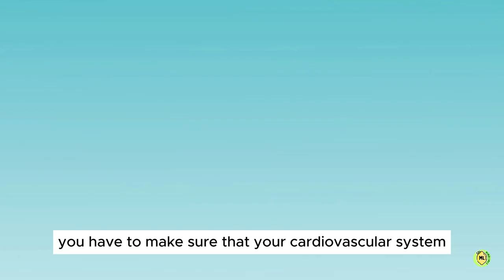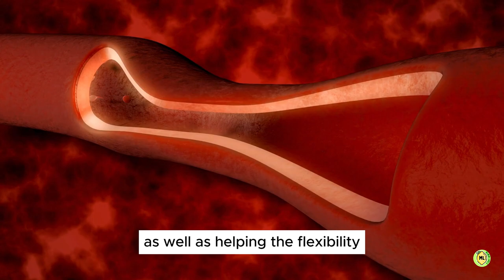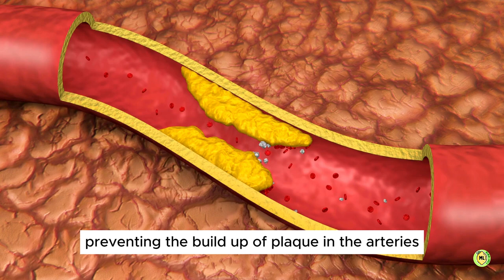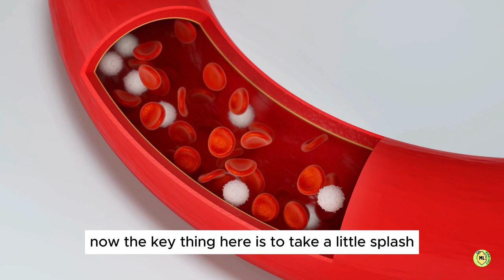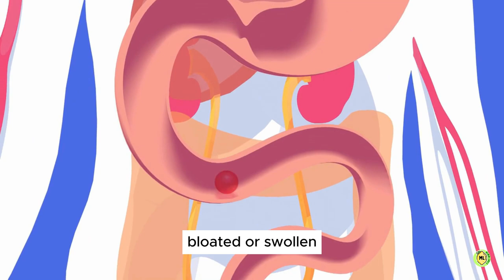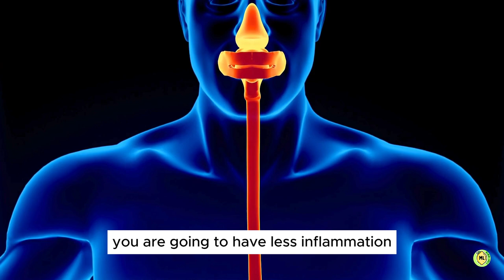Unbelievable: Just One Shot Opens Arteries on the Spot [Prevent Heart Attack & Stroke]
If you want to live a long and healthy life, you have to make sure that your cardiovascular system is clean. In other words, your heart and arteries must be healthy and that's what we are going to know in today's video.
           So, if you have any kind of heart disease, clogging of the arteries, high blood pressure as well as any other condition interrelated to the cardiovascular system this video is definitely going to help you tremendously.